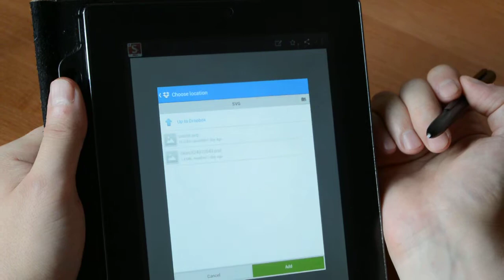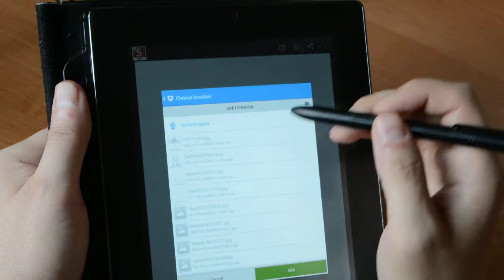Рисование на планшете Prestigio MultiPad Note 8.0. Часть 2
Сохраниение и экспорт рисунка с планшета Prestigio MultiPad Note 8.0